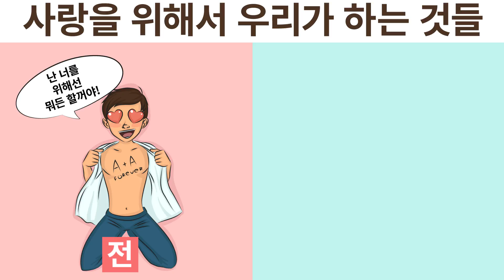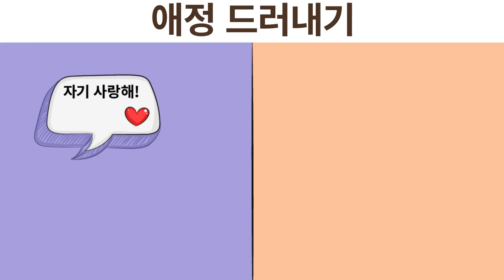당신의 결혼 전과 후의 삶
모든 커플들에겐 다 자신들만의 결혼 전과 후의 러브 스토리가 있지요. 그럼에도, 저희 삶의 밝은 면 + Bright Side KOREA가 생각하는, 당신과 그리고 당신의 파트너가 공감할 만한 전형적인 일상 생활 목록들을 모아봤습니다!

5분 Tricks 채널을 구독하십시오~~~

goo.gl/6eHzqB